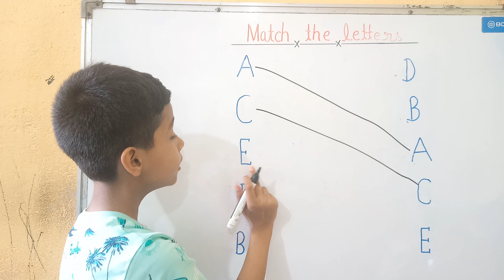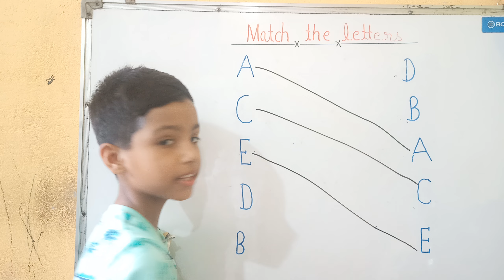ABCD Matching | Match The Letters | English Worksheet | Match The Alphabet | lkg english worksheet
LKG english worksheets | match the letters |